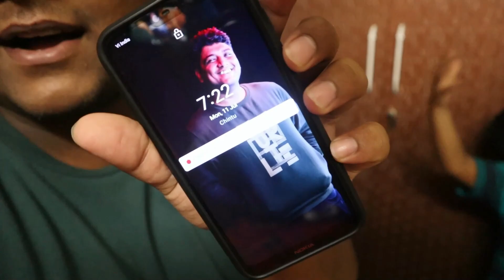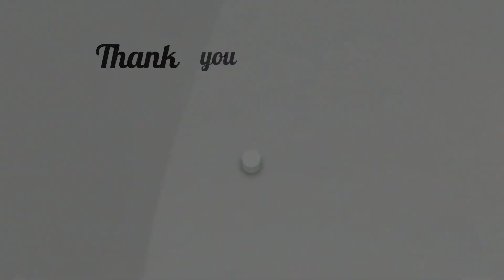ক্যামেরা দে 📸 আমি vlog করবো 😆🤭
Hey guys, this's Shuvi and here i share family friendly vlogs along with my family.. New vlog everyday sharp 1.00 PM 😃 আর আমাকে এখানে পাবে 👇🏻

ক্যামেরা দে 📸 আমি vlog করবো 😆🤭 ★Vlog - 132